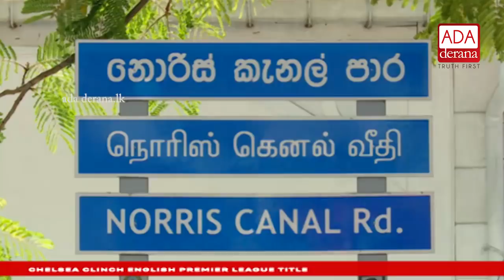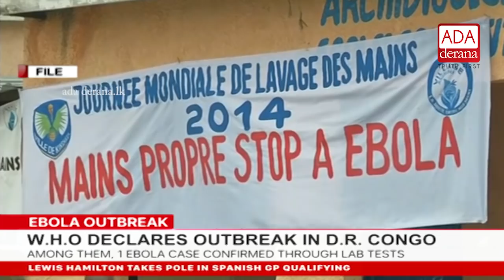Ada Derana English News Bulletin 09.00 pm - 2017.05.13